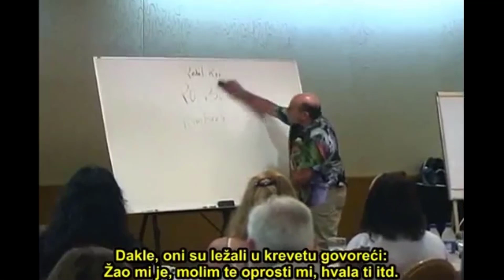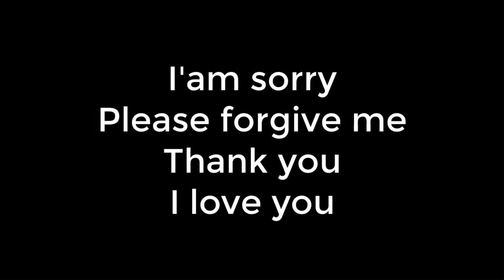Ho'oponopono Meditation Alert: Instant Life-Changing Results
In this thought-provoking video, we dive deep into the world of Ho'oponopono meditation to answer a pressing question: Do instant life-changing results really exist? Join us on a journey of discovery as we explore the experiences of individuals who have practiced Ho'oponopono and witnessed profound transformations. We'll delve into the essence of this ancient Hawaiian technique and its potential to bring about rapid, positive changes in your life.

If you've ever been intrigued by the idea of instant transformation through meditation, this video is a must-watch. We'll examine the science, share real-life stories, and provide practical insights to help you harness the power of Ho'oponopono for your personal growth journey.

Explore the world of Ho'oponopono with us and discover whether instant life-changing results are indeed within your reach. Join the conversation in the comments section below and let us know your thoughts on this powerful practice!

Remember that success is a journey, and practicing Ho'oponopono can help you stay grounded, focused, and empowered throughout your journey.